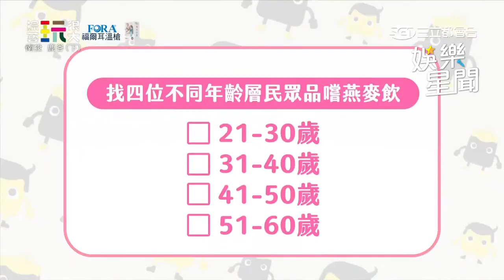KID化身社交王狂吸婆媽粉 盧學叡遇熱情鄉親幫通關｜綜藝玩很大｜三立娛樂星聞